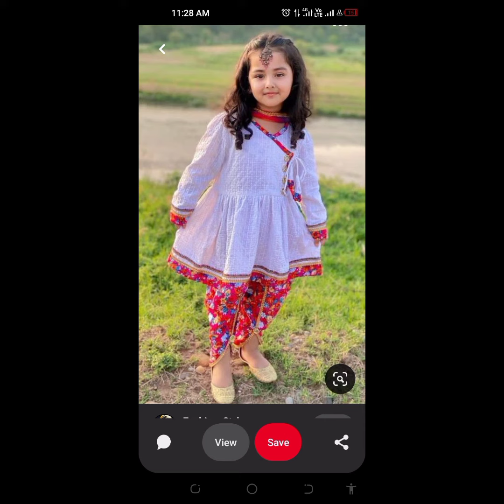short ferock designs for girls